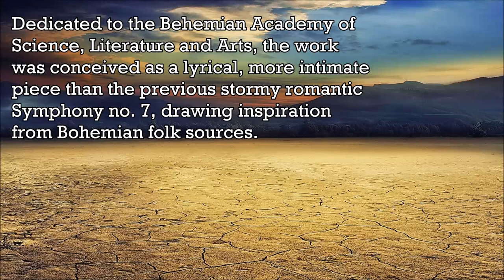Dvorak - Symphony No. 8 Op. 88 - II. Adagio - Music | History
The Symphony No. 8 in G major, Op. 88, B. 163, is a symphony by Antonín Dvořák, composed in 1889 at Vysoká u Příbramě, Bohemia, on the occasion of his election to the Bohemian Academy of Science, Literature and Arts. Dvořák conducted the premiere in Prague on 2 February 1890. In contrast to other symphonies of both the composer and the period, the music is cheerful and optimistic. It was originally published as Symphony No. 4.
Dvořák composed and orchestrated the symphony within the two-and-a-half-month period from 26 August to 8 November 1889 at his summer resort in Vysoká u Příbramě, Bohemia. The score was composed on the occasion of his admission to Prague Academy and dedicated "To the Bohemian Academy of Emperor Franz Joseph for the Encouragement of Arts and Literature, in thanks for my election." Dvořák conducted the premiere in Prague on 2 February 1890.
Dvořák tried to achieve a marked difference to his Symphony No. 7, a stormy romantic work. No. 8 would be: "different from the other symphonies, with individual thoughts worked out in a new way". The Eighth is cheery and lyrical and draws its inspiration more from the Bohemian folk music that Dvořák loved.